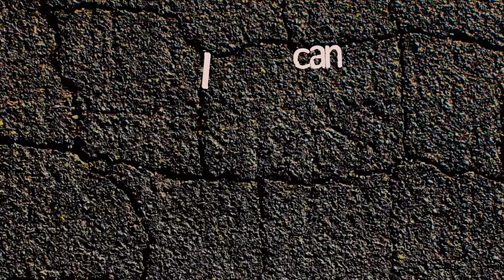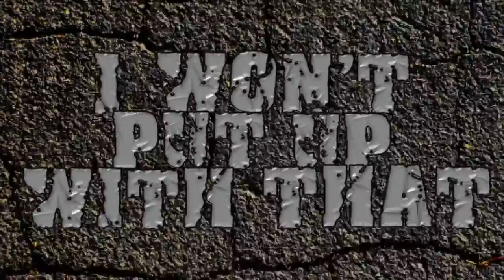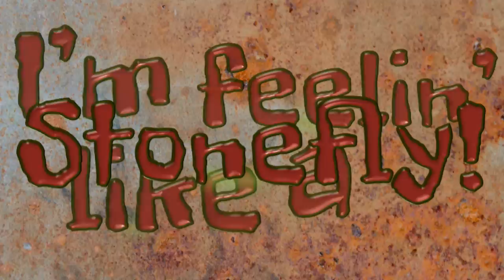Uncle Jack - Stonefly (Official Lyrics Video)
The official lyrics video to Uncle Jack's "Stonefly."

Share it and blare it!

Motion Picture Scenes From Trick Or Treat

Stonefly official lyrics video is a
Rocker Entertainment Production.